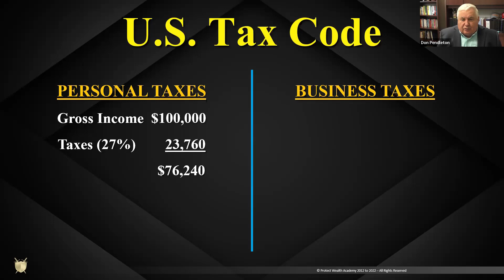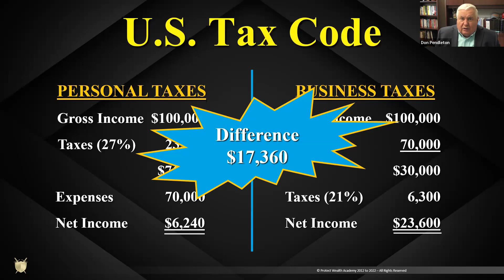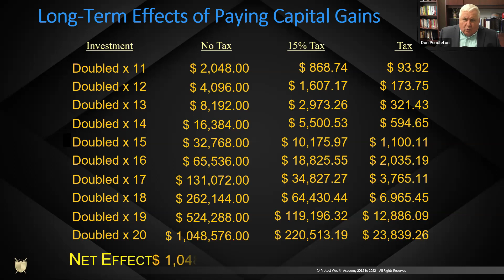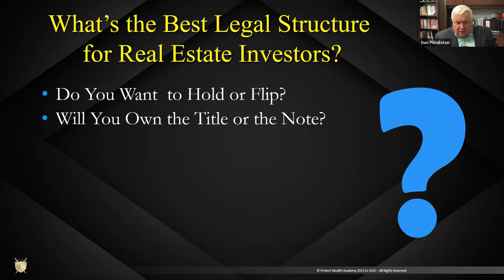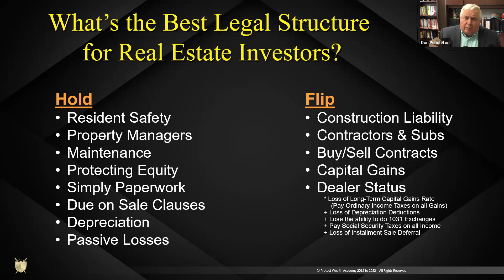Top Methods Wealthy Use to Reduce Tax, Protect Assets & Build Wealth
Featuring Expert Advisor Don Pendleton

The best business structure to cut your taxes
What the wealthy use to build net worth

Should you be using an LLC, Corporation or Trust?
Most CPAs, Accountants and Attorneys don't understand both Asset Protection AND Tax Planning together

How to protect your savings, real estate and investments
How to have peace of mind and grow your assets

How to grow and protect your wealth
Simple tools to increase your net worth, protect assets and provide a legacy